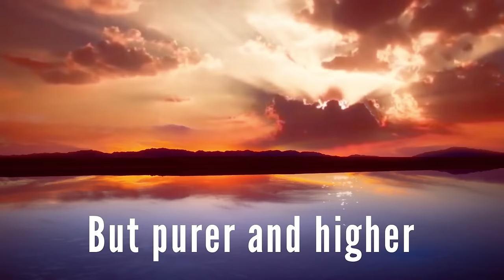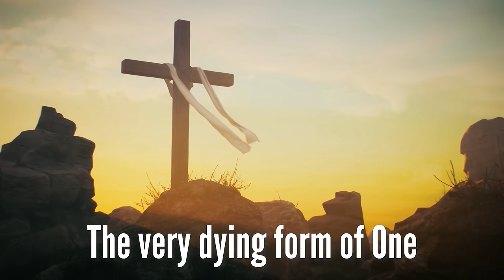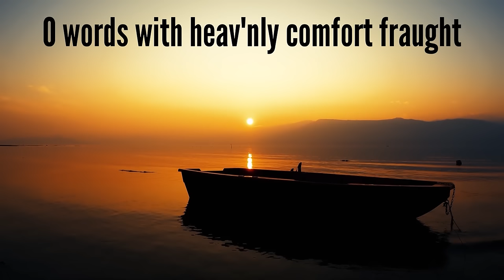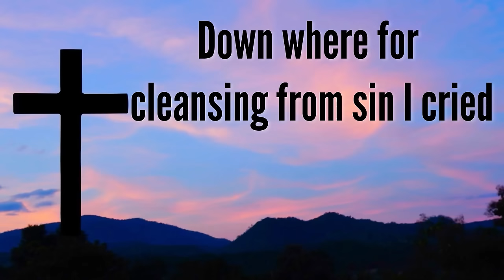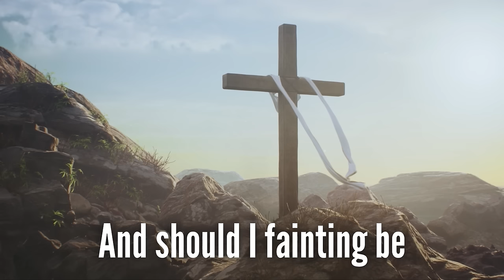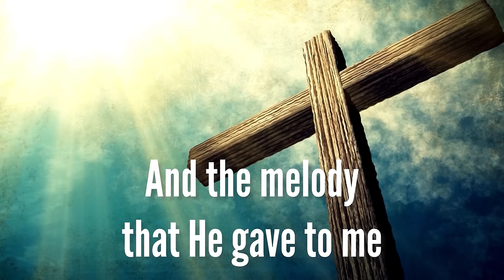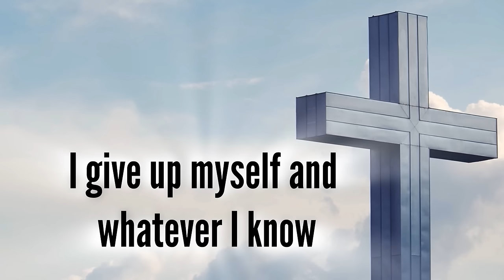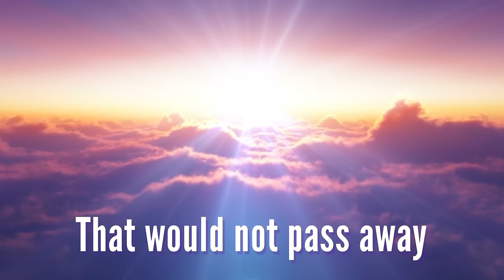9 Hours of Easter Hymns (with lyrics)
9 Hours of BEAUTIFUL Hymns for Easter (with lyrics) - Sunday Hymn Serenade - Bring Back The Hymns (Easter Hymn Compilation) by Rosemary Siemens (Beautiful and peaceful hymns for Easter - Good Friday Hymns - Easter Hymns) (9 hours)

S U P P O R T:
B Y  M A I L ➜ 142-757 West Hastings Street, Suite 293, Vancouver, BC V6C 1A1, Canada

9 Hours of BEAUTIFUL Hymns for Easter (with lyrics) - Sunday Hymn Serenade - Bring Back The Hymns (Easter Hymn Compilation) by Rosemary Siemens (Beautiful and peaceful hymns for Easter - Good Friday Hymns - Easter Hymns) (9 hours)  - March 31, 2024
I hope you enjoy this video - 9 Hours of Beautiful Hymns for Easter as we prepare for Good Friday,  Easter, and Resurrection Sunday. Thanks so much for helping me Bring Back The Hymns! The hymn list is below!

9 Hours of Beautiful Easter Hymns:
0:00 To God Be The Glory
4:50 Christ The Lord Is Risen Today
10:25 My Hope Is Built on Nothing Less (On Christ The Solid Rock I Stand)
13:12 He Arose
17:36 The Old Rugged Cross
23:56 In The Garden
28:12 I Will Sing of My Redeemer
33:31 Are You Washed In the Blood?
39:48 Were You There When They Crucified My Lord
45:14 At The Cross (Alas and Did My Savior Bleed)
49:36 Power in the Blood
55:09 Down at the Cross
1:00:47 Crown Him With Many Crowns
1:05:42 There is a Fountain Filled With Blood
1:10:55 O The Blood of Jesus
1:14:58 Blessed Assurance
1:18:52 Beneath the Cross of Jesus
1:23:21 Lead Me to Calvary
1:28:56 All Glory Laud and Honor
1:33:23 Amazing Grace
1:37:16 I Surrender All
1:41:47 Whiter Than Snow
1:47:39 And Can It Be That I Should Gain (Amazing Love)
1:53:49 At Calvary
1:57:34 The Love of God
2:00:36 I Gave My Life For Thee
2:05:52 O Sacred Head Now Wounded
2:10:14 When I Survey The Wondrous Cross
2:14:30 I Have Decided To Follow Jesus
2:18:42 Jesus Paid It All
2:23:05 He Hideth My Soul
2:27:41 I Stand Amazed (O How Marvelous)
2:31:22 Softly and Tenderly
2:35:02 He Leadeth Me
2:39:29 Nothing But The Blood of Jesus
2:43:40 Near the Cross
2:47:06 Come Thou Fount of Every Blessing
2:50:49 I Love To Tell The Story
2:57:20 The Holy City

Join me live for a NEW hymn EVERY Sunday at 10am EST for my Sunday Hymn Serenade - Bring Back The Hymns show on YouTube!

142-757 West Hastings Street, Suite 293
Vancouver, BC V6C 1A1
Canada

Rosemary Siemens: Piano, vocals, organ, violin, string orchestra, Bass

Video Credits:
Video Production: Rosemary Siemens and Eli Bennett
Executive Producer: Eli Bennett